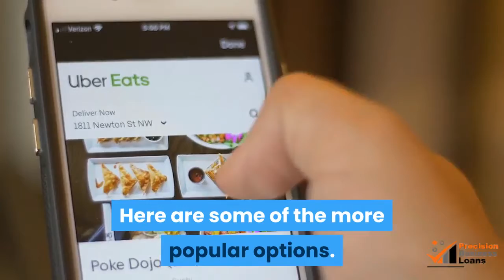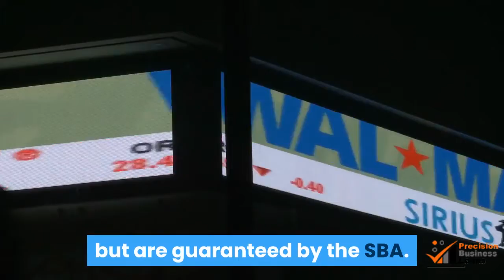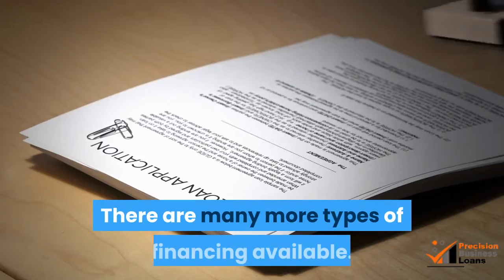Small Business Loans - Banks Aren't The Only One With Money | (855)330-5656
Small Business Loans - Banks Aren’t The Only One With Money

Small business loans are sought after by many small companies for a variety of reasons, but many do not know which type of financing they need, or where to start. There are many reasons why a company would want a small business loan. These reasons could include:

- Taking advantage of business opportunities        - Purchasing real estate
- Renovating, or construction on, an existing building - Purchasing inventory  - Renovating, or construction on, an existing building - Purchasing equipment or furniture
- Taking advantage of business opportunities

When most business owners think of business loans, they immediately look to commercial banks to meet their business financing needs. There is nothing wrong with this since banks do provide some of the best and least expensive types of financing to small businesses. The only problem is that many do not realize how difficult it is to get approved for a bank loan. Small business bank loans have much more strict approval criteria than other forms of business financing. Expect to be able to show good revenue, great personal/business credit scores, significant time in business, assets to secure the loan amount, and the most important part is convincing the banker they can trust you with their money. Some call this the 5 C's:
1. Character   4. Collateral
2. Capacity   5. Conditions
3. Capital

If your business is in less than ideal condition and cannot qualify for bank financing, but still needs a small business loan, Luckily there are countless forms of alternative small business loan sources to consider. Here are some of the more popular options.

MicroLoan - Generally loans of 35K and under for new or start-up businesses. The SBA provides funds to community non-profit lenders who then make loans to eligible borrowers. You will have a better chance of getting financed.

SBA Loan - Contrary to popular belief, SBA loans are not given by the SBA. These loans are actually funded by standard commercial banks but are guaranteed by the SBA. That means that if a bank makes a business loan that defaults, a percentage of its losses will be covered by the government (SBA).

Factoring - If a business is in need of working capital but has a lot of its cash flow tied up in accounts receivable, then receivable factoring may be the way to go. Accounts receivable factoring involves selling off a portion of receivables at a discount for immediate cash.

Equipment Lease - Instead of using a significant amount of a company's working capital to purchase the equipment outright, leasing the equipment can be much more effective for newer businesses with limited resources. An equipment lease is when a lender purchases the equipment and then rents it to the business for a flat rate for a specified period of time.

Merchant Advance - Technically, a merchant cash advance is not a loan, but rather a cash advance based on future credit card sales. Also called a credit card receipt advance, a merchant advance is when a lender advances a sum of money that is automatically repaid through a small percentage of each successive credit card sale.

There are many more types of financing available. These are just some common alternative forms of small business loans. Before you apply for a small business loan, educate yourself on the details of the loan and how it compares to alternatives.

PrecisionBusinessLoans.com for the very best in options and NO application fees. We’re
typically able to get our customers approved within just one day and funded within five days.
Our approval rating is above 95%. Visit PrecisionBusinessLoans.com today!

Related  business loan limited company Videos